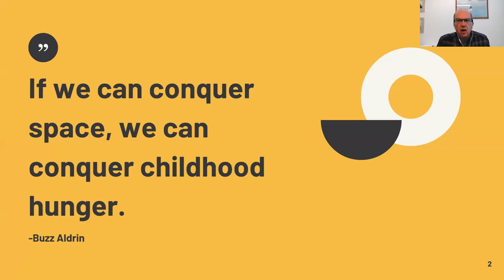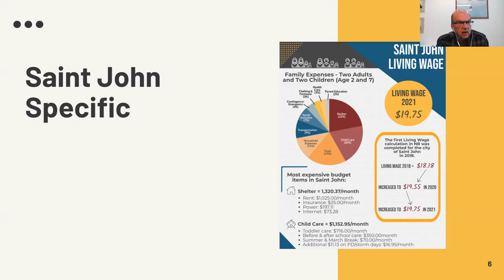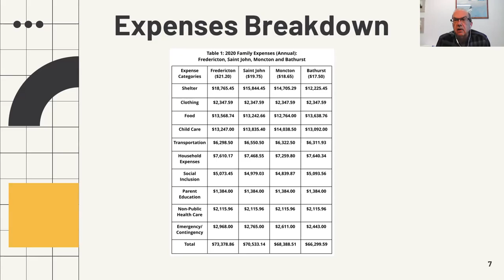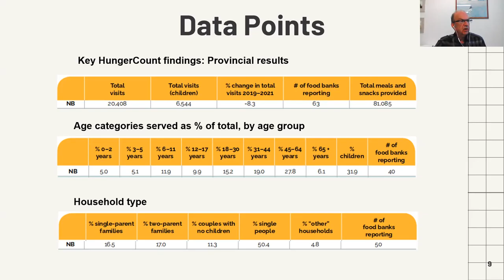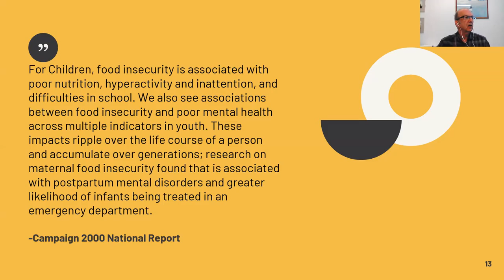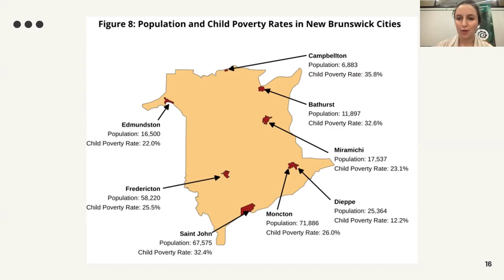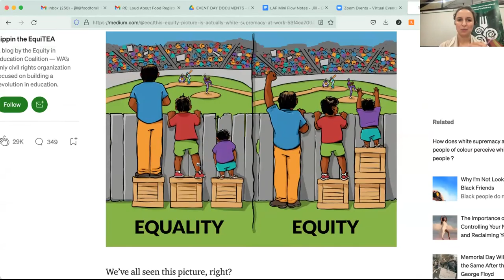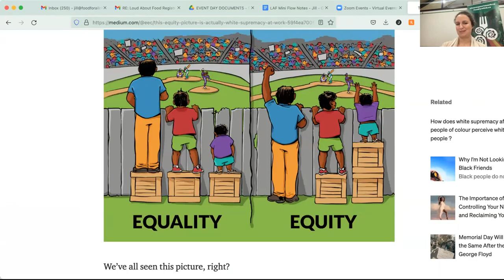Food or Shelter? | Nourriture ou logement?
Featuring/avec: Randy Hatfield, Aditya Rao, Marc Belliveau

Household food budgets end up being the most “elastic” budgets for individuals and families creating tough decisions for many. Food or Shelter will dig into this reality through discussions about housing crises and rising costs, workers rights and wages, and emergency shelters and food provision. -- Les budgets alimentaires des ménages finissent par être les budgets les plus "élastiques" pour les individus et les familles, ce qui entraîne des décisions difficiles pour beaucoup. Food or Shelter se penchera sur cette réalité en discutant des crises du logement et de l'augmentation des coûts, des droits des travailleurs et des salaires, des abris d'urgence et de l'approvisionnement en nourriture.

Loud About Food | Nourrissons la discussion